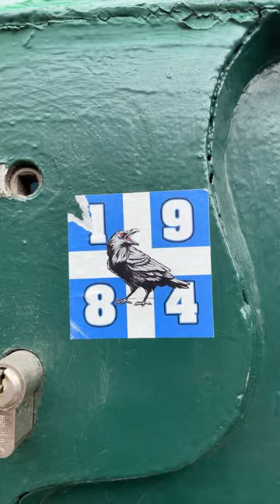CF Belenenses Lissabon🇵🇹, 🎥 in Porto🇵🇹@CFBelenenses1919